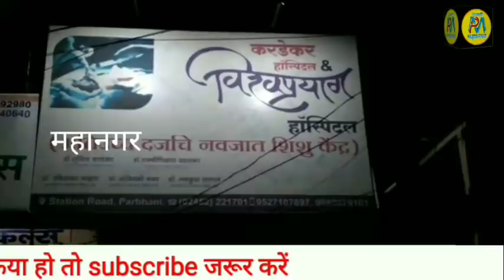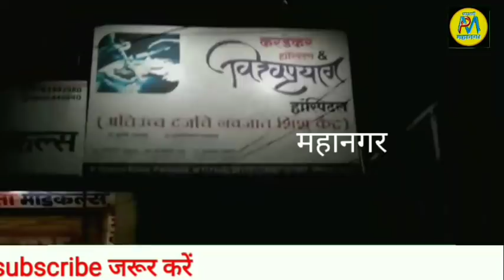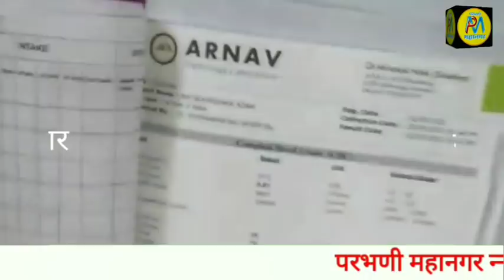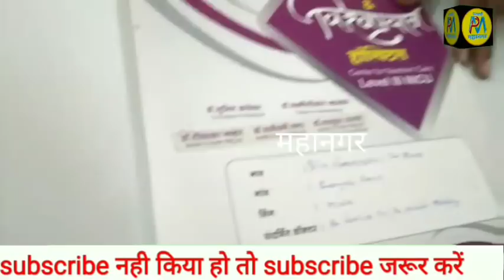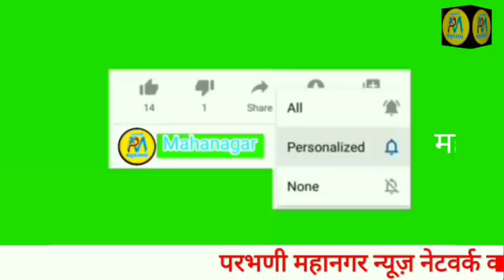24 May | बच्चे के जानसे खिलवाड कर रहे डाक्टर पर करे कारवाई | पिता के सतर्कता से बची बच्चे की जान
बच्चे के जानसे खिलवाड कर रहे डाक्टर पर करे कारवाई
पिता के सतर्कता से बची बच्चे की जान